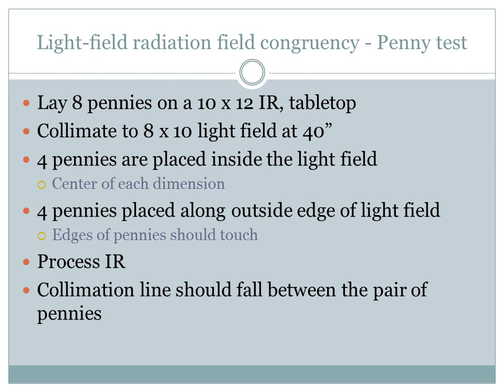Penny Test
Information on the process of completing an 8 Penny Test to check your collimator light field congruency as well as information on it's acceptable parameters.